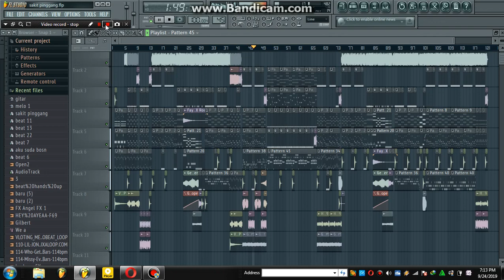dj dedy sakit pinggang masi dalam kemasan